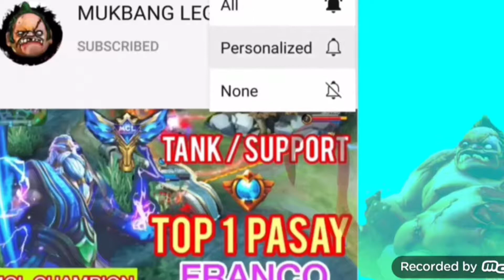How to use PHOVEUS🔥💯 Beginner Guidelines✅